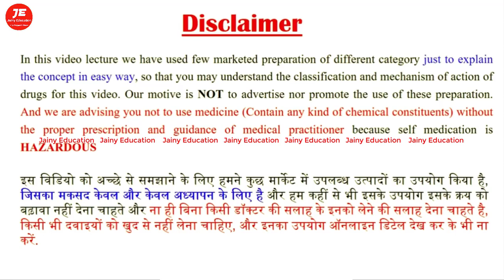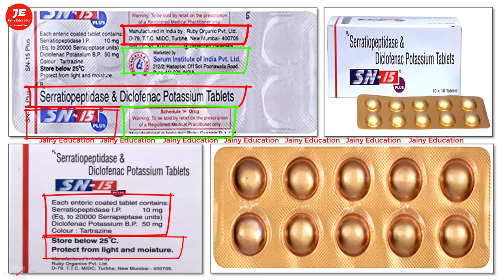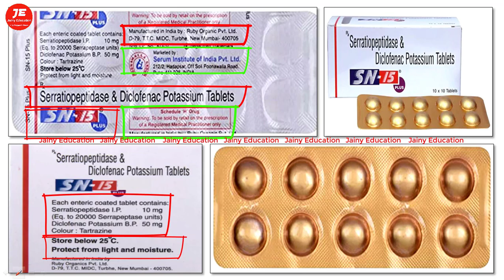sn 15 plus tablet uses | serratiopeptidase diclofenac potassium tablet | fever and body pain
SN-15 Plus Tablets (Serratiopeptidase and Diclofenac Potassium)
SN 15 Plus Tablet is a combination of two medicines. It is used to reduce pain and inflammation in conditions like rheumatoid arthritis, ankylosing spondylitis, and osteoarthritis

Thanks & Regards
Pharmacist vikas